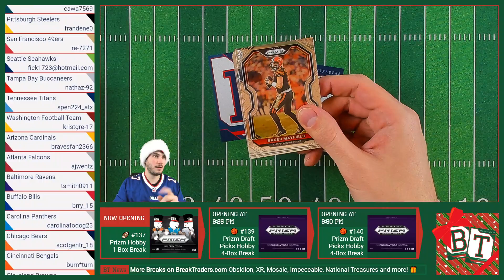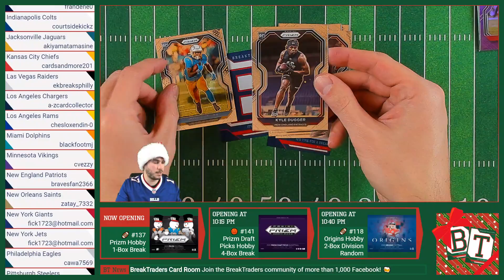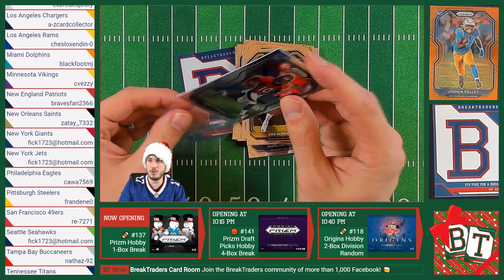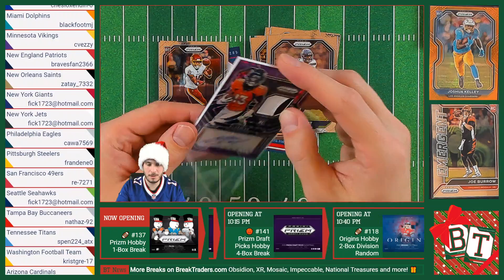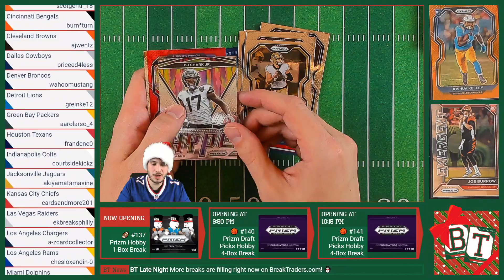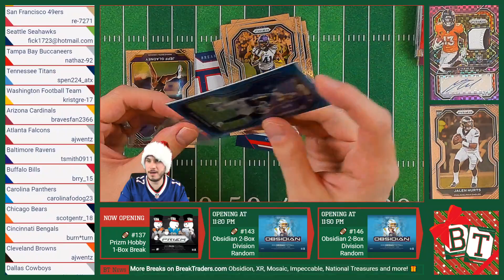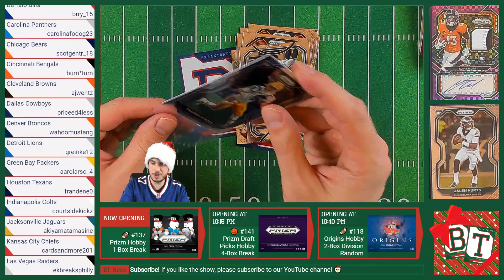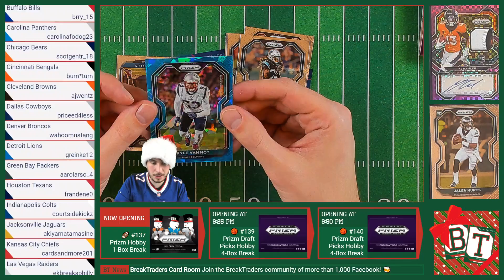BreakTraders Break #137 - Prizm (Hobby) 1-Box Team Auction - 12/26/2020